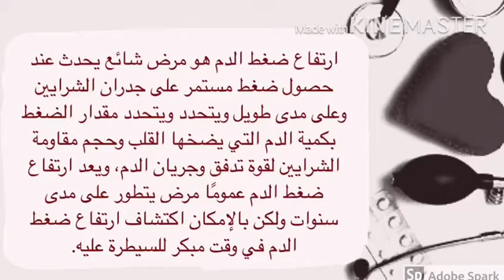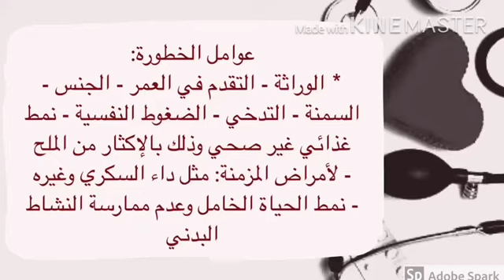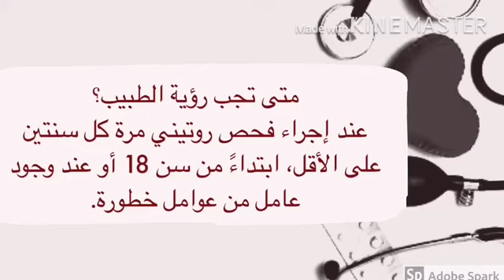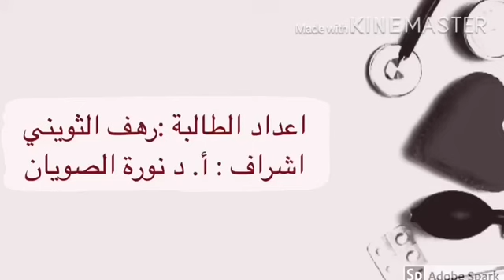ضغط الدم مقرر ثقافة صحية قسم الاحياء كلية العلوم جامعة القصيم 413 عام 2020